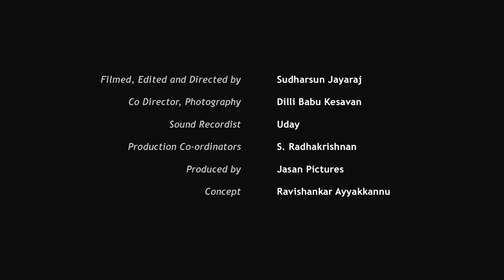Bishnu Saikia talks about Assamese Wikipedia